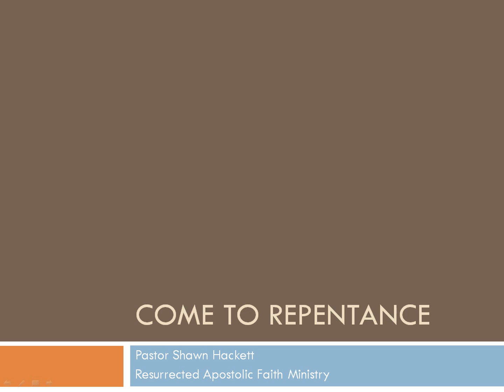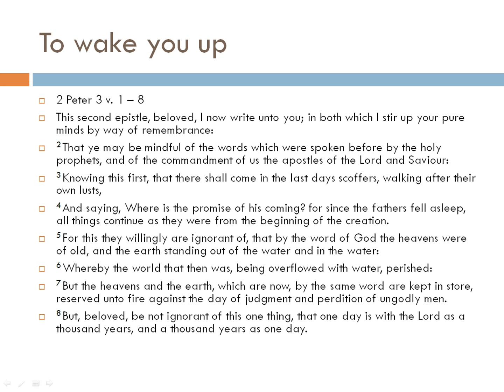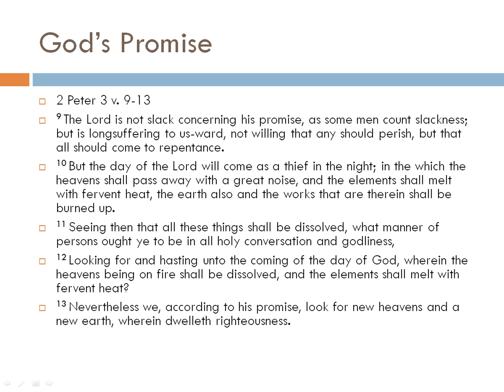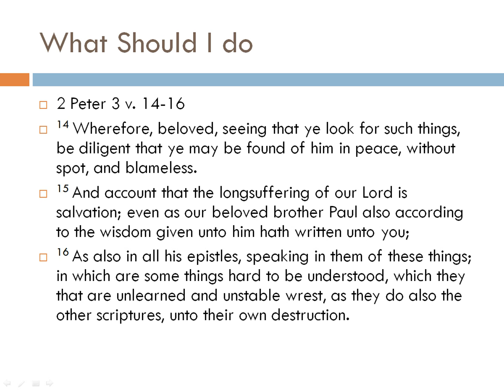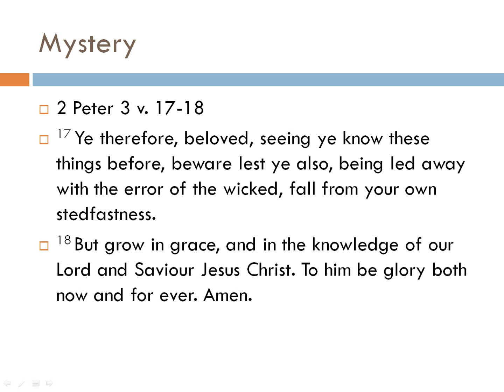(2017) Come to Repentance | Simple Bible Teaching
There is no message greater than this one stating how you need to come to repentance-the meaning of life starts with repentance. Help  yourself by gaining Jesus Christ- Simple Bible Teaching